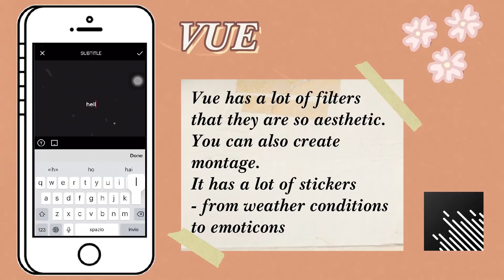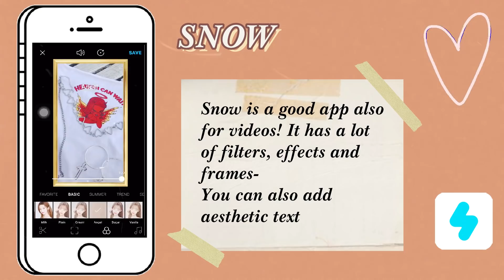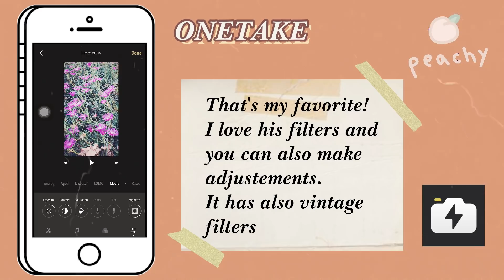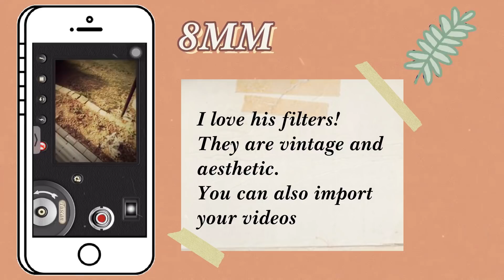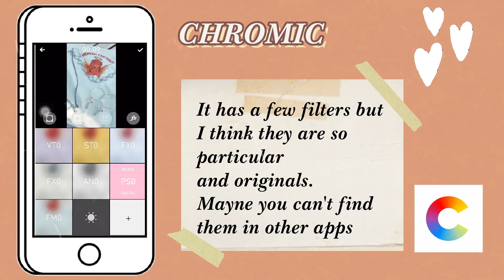🌙 APPS for AESTHETIC VIDEOS ✨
Hey Guys!
Do you know how to make aesthetic videos?
In this video you can find some apps for aesthetic videos :)

P I C S A R T V I D E O

+ Nikon D3300

+ Wondershare Filmora